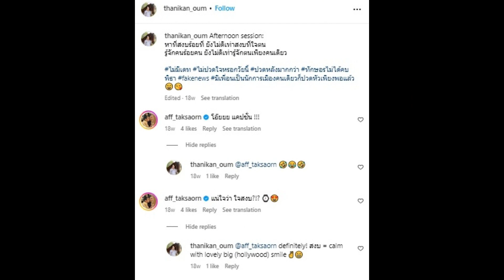แม่แอฟ รีบคอมเมนต์ทันที เมื่อเพื่อนโพสต์